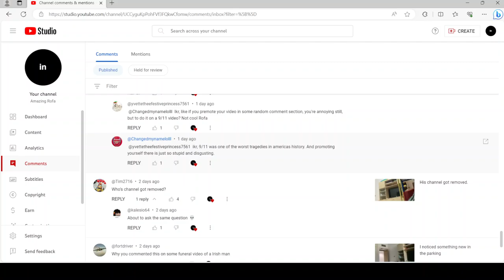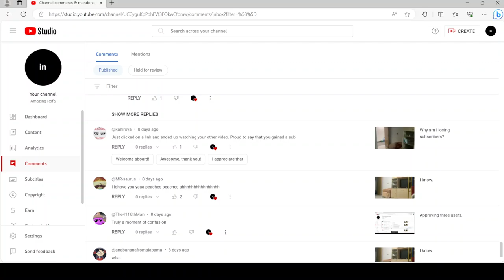Approving new users for today 2.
I approved five new users, but some of the users that I noticed leave comments recently had been already approved.